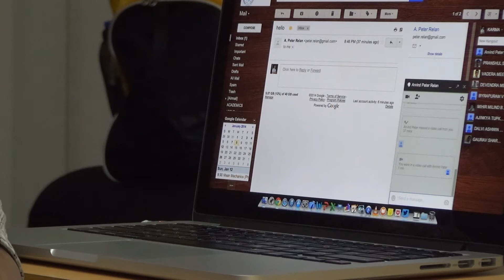MS403 Entrepreneurship Day 5 Video 4/4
Peter Relan, co-founder of Webvan, explains how a startup can raise $800M and go broke in 3 years. It is a fascinating story of how the most intelligent executives, with stellar track records from Oracle, Fedex, etc, could not foresee the train wreck. Post Webvan, entrepreneurial successes of Peter, first as an entrepreneur, and then running an Incubator, are very important lessons for prospective entrepreneurs. Stellar advice on prepping for Entrepreneurship and then taking the jump.